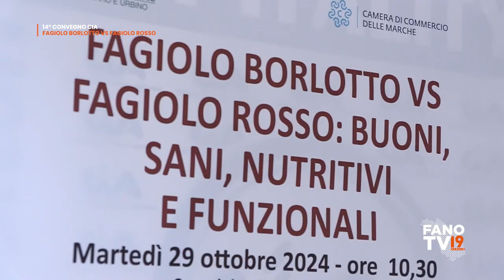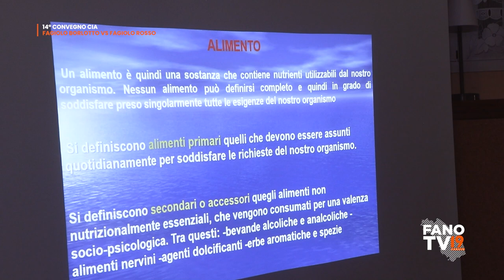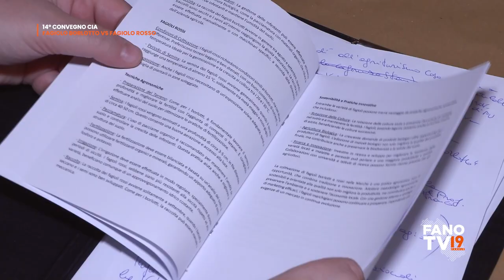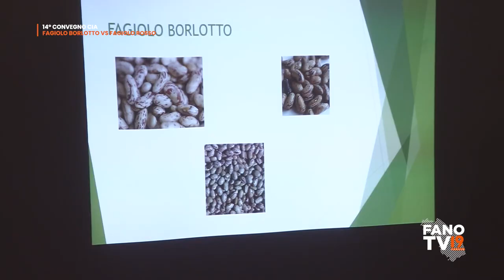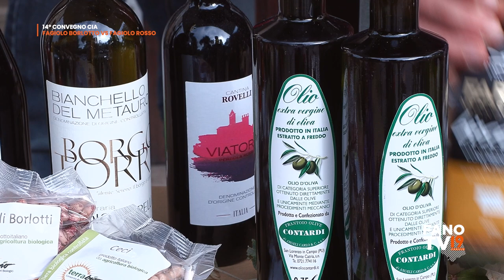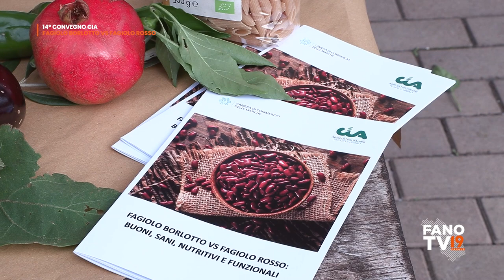14° Convegno CIA: fagiolo borlotto vs fagiolo rosso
Montelabbate - 29 ottobre 2024